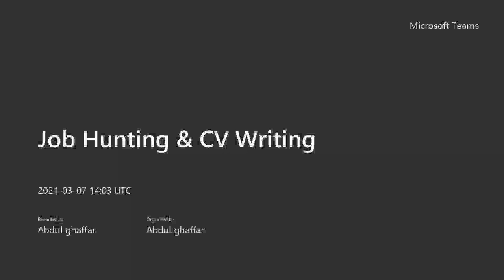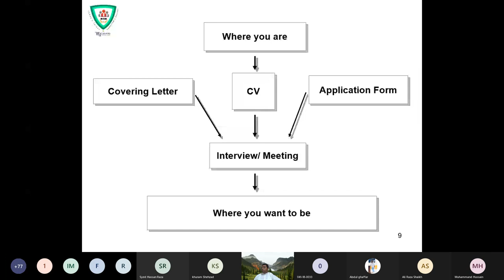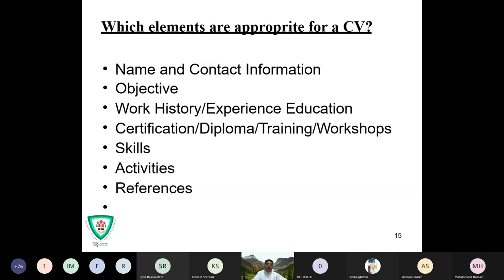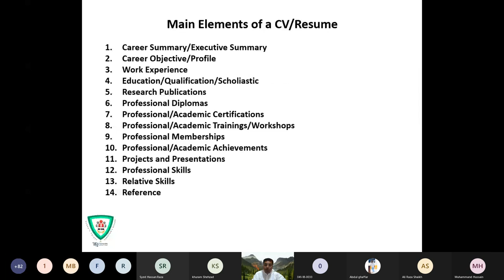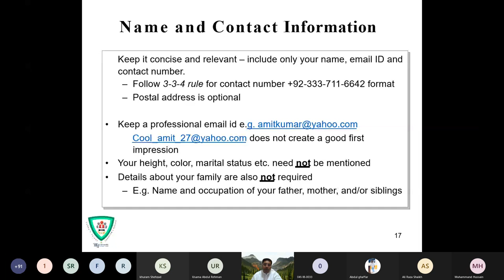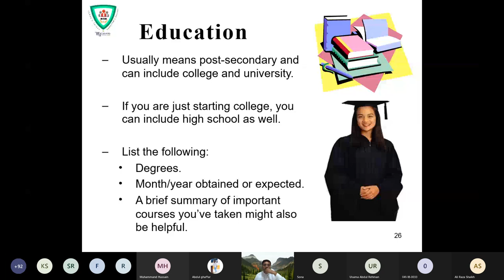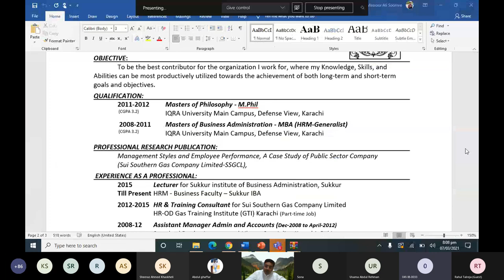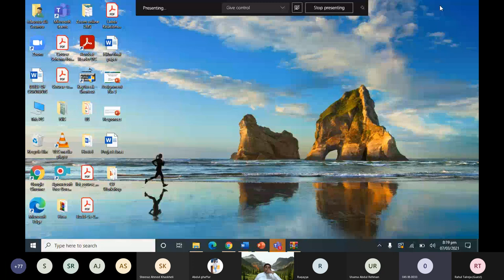Session on Job Hunting and CV Writing by Masroor Ali Soomro (Faculty Sukkur IBA University)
Mr. Masroor Ali Soomro, Currently working as Full time Management Faculty Member at Sukkur IBA. He is a Professional Corporate Training consultant for both Soft Skills and Technical Skills. He also offers HR Training Consultancy Services. His Areas of interest includes: Time management, Stress Management, Conflict Management, Change Management, Attitude Management, Leadership, Decision Making, Behavioral Modeling, and Employee Performance Management. As far as his qualifications are concerned He holds Masters of Business Administration (MBA); In Human Recourse Management from IQRA University Main Campus Karachi. Furthermore, he carries an Equivalency in Master of Philosophy in HRM from Higher Education Commission (HEC) Pakistan. In addition to this his inquisitiveness in teaching brings more Motivation and creativity during his class lectures, He believes and focuses on participative learning in class where student Contribute to course content. His teaching methodology is based on using Role-plays, Movies, Multimedia Presentations, Cases and Simulations.